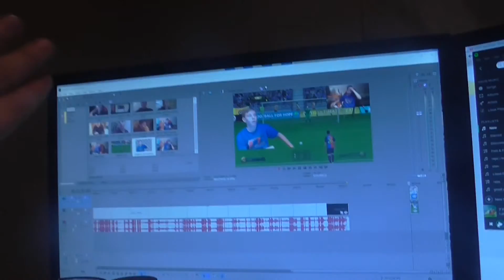Do I Look Dead Enough?